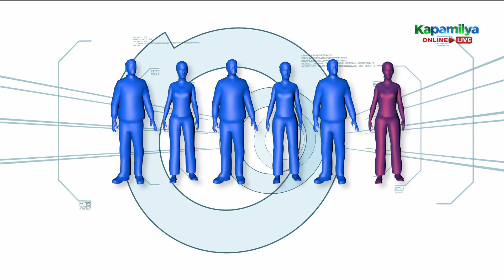Luis cannot accept that Loisa gets eliminated again | Minute To Win It: Last Man Standing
Luis Manzano asks Loisa Andalio what is the show's shortcomings.